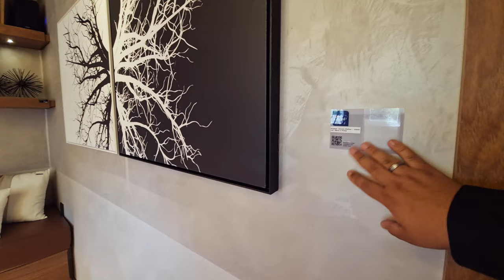A Suíte do Chalé mais linda que você vai ver ''Altos da Serra'' CasaCor 2021 RS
Mowa Arquitectura - Altos da Serra
(Cristiano Bauce/CASACOR)

Mowa Arquitectura - Altos da Serra. O ambiente é contemplado pelo equilíbrio entre os quatro elementos naturais: expressando rusticidade e contemporaneidade, as texturas amadeiradas, as pedras e os tons claros se conectam em todo o projeto, expondo atemporalidade e sofisticação.